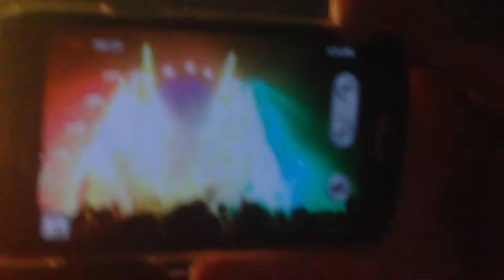Imagine Dragons "On Top of the World" Norfolk VA